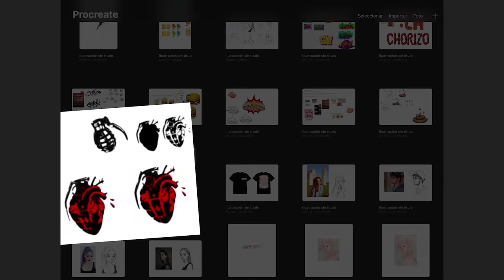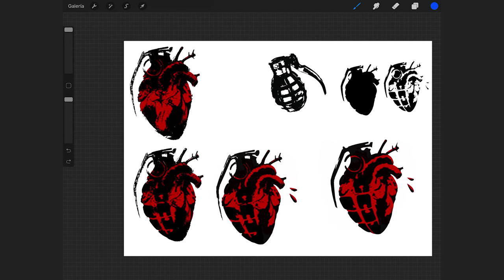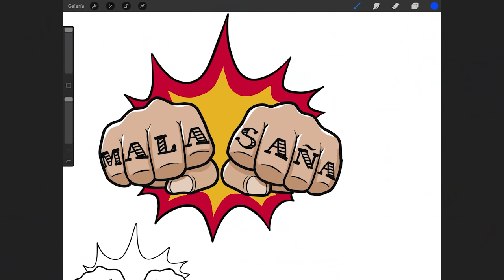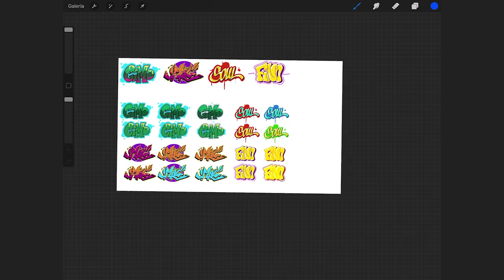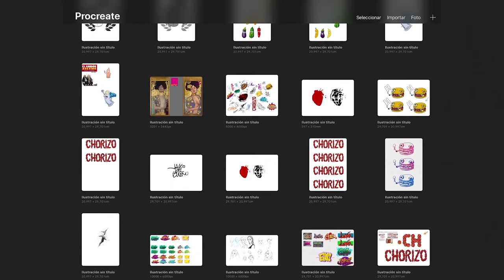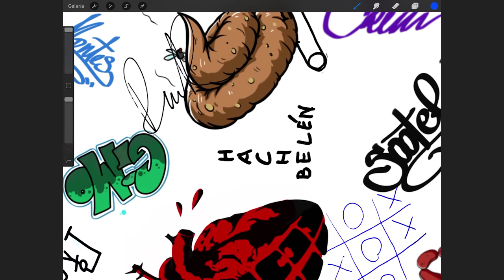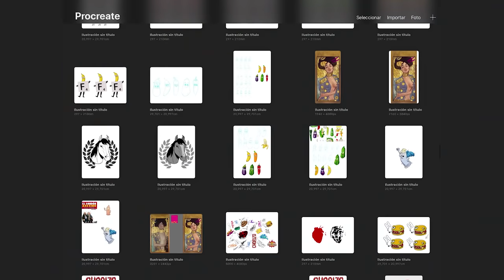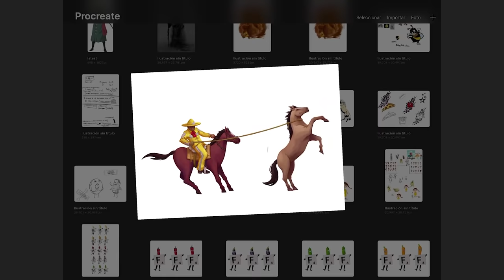Mis ILUSTRACIONES para HBO